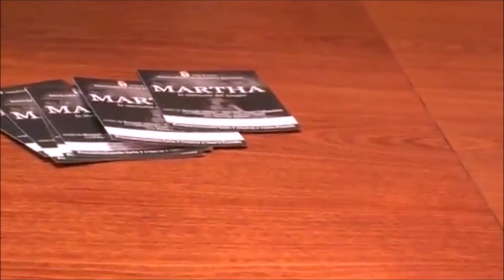Martha - La memoria del sangue | Conferenza stampa | Comune di Lecce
Conferenza stampa di presentazione dello spettacolo Martha - La memoria del sangue.
Comune di Lecce.